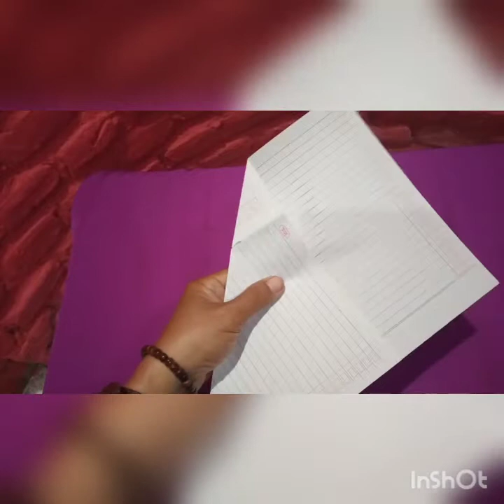pesawat dari kertas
ayuk dek berkarya, bunda memberi tutorial cara membuat pesawat terbang dari kertas